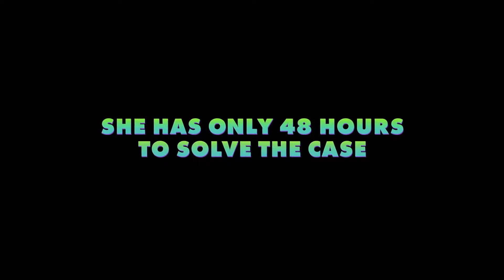Zootopia Official US Sloth Trailer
The modern mammal metropolis of Zootopia is a city like no other. Comprised of habitat neighborhoods like ritzy Sahara Square and frigid Tundratown, it’s a melting pot where animals from every environment live together—a place where no matter what you are, from the biggest elephant to the smallest shrew, you can be anything. But when rookie Officer Judy Hopps (voice of Ginnifer Goodwin) arrives, she discovers that being the first bunny on a police force of big, tough animals isn’t so easy. Determined to prove herself, she jumps at the opportunity to crack a case, even if it means partnering with a fast-talking, scam-artist fox, Nick Wilde (voice of Jason Bateman), to solve the mystery. Walt Disney Animation Studios’ “Zootopia,” a comedy-adventure directed by Byron Howard (“Tangled,” “Bolt”) and Rich Moore (“Wreck-It Ralph,” “The Simpsons”) and co-directed by Jared Bush (“Penn Zero: Part-Time Hero”), opens in theaters on March 4, 2016.

Voice Cast: Ginnifer Goodwin, Jason Bateman, Shakira, Idris Elba, J.K. Simmons, Nate Torrence, Jenny Slate, Tommy Chong, Octavia Spencer, Bonnie Hunt, Don Lake, Alan Tudyk, Tommy “Tiny” Lister, Raymond Persi, Katie Lowes, Jesse Corti, John DiMaggio
Directors: Byron Howard, Rich Moore
Co-Director: Jared Bush
Producer: Clark Spencer
Composer: Michael Giacchino